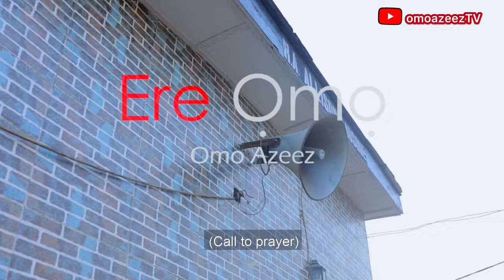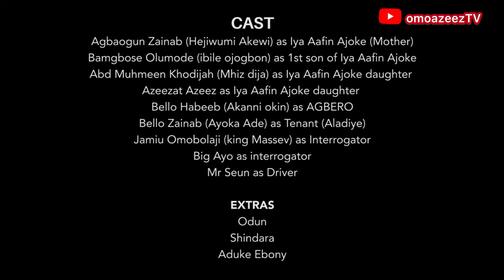EREOMO Starring; | Omoazeez | ibileojogbon | Hejiwumiakewi | Mhizdija | Akanniokin | Ayokaade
Losing Children is a pain
that cannot be described in
words.It is virtually impossible
to move on from the memory
of losing the them.With all the sacrifice of a mother,will she reap the fruit of her labor ? Or Not. ERE OMO!!!